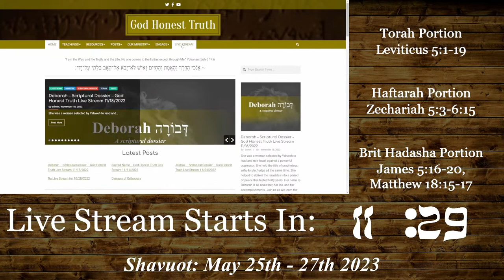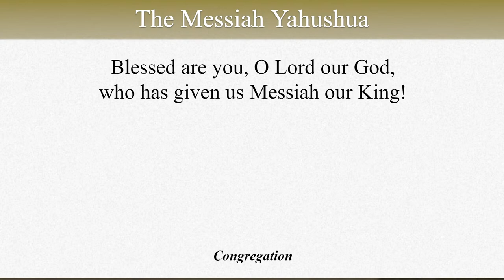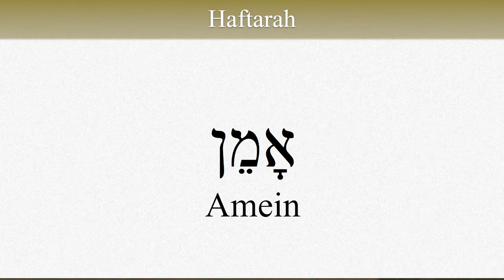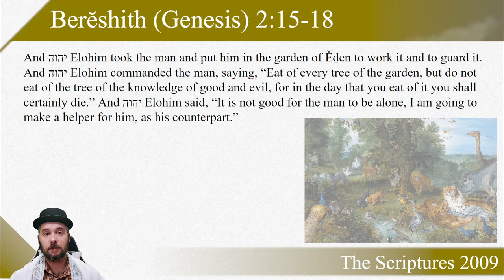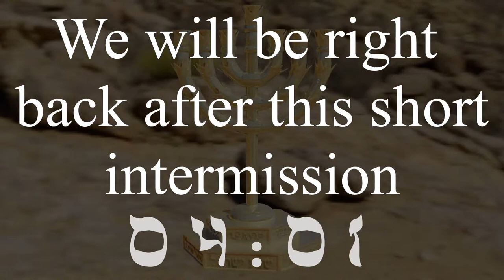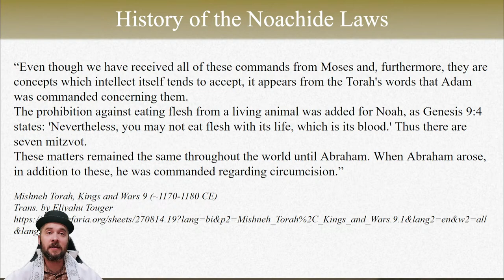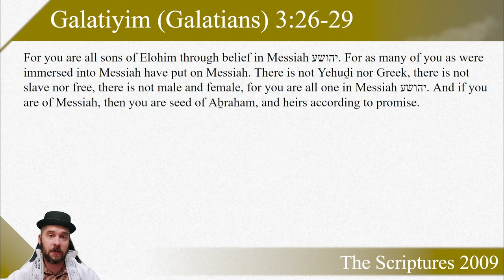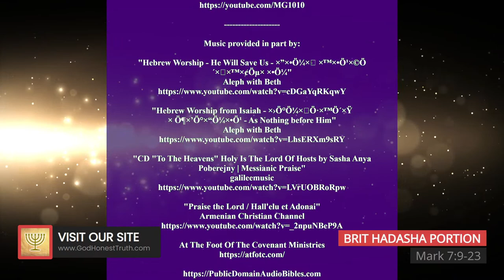Noachide Laws - God Honest Truth Live Stream 05/05/2023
The Noachide laws, otherwise known as the Noahide laws, the Seven Laws of Noah, the Noachian Laws, or the Noachide Code, are a set of requirements known by some in a positive light, by some in a negative light, by some in a neutral light, and still completely unknown to others. There seems to be a lot of confusion and misinformation about the noachide laws out there on the internet.

So what are the Noachide laws and how should we view them? More importantly, what does Scripture have to say? Join us for this teaching as we explore what the Noachide laws are, the history of the Noachide laws, and what is being said about them. Join us as we learn the truth: the God Honest Truth.

Video Chapters:
0:00 Countdown
 Start of service
 Hatikvah
 Sh'ma
 Announcements
 The Messiah Yahushua
 Tefilat Ha Talmidim
 Torah Service
 Torah Portion
 HafTarah Portion
 Brit Chadasha Portion
 Drash
Priestly Blessing

The information and content in this video is for documentary, educational, and entertainment purposes only.  Imitation or the use of any acts depicted in this video is solely AT YOUR OWN RISK. We (including YouTube, LBRY, Rumble, & BitChute) will not be held liable for any injury to yourself or damage that may occur resulting from attempting anything shown in any of our videos. We do not endorse any specific product and this video is not an attempt to sell you a good or service. These videos are free to watch and if anyone attempts to charge for this video notify us immediately. By viewing or flagging this video you are acknowledging the above.